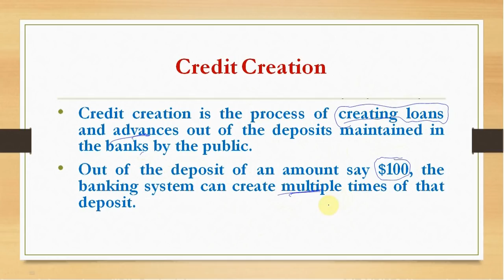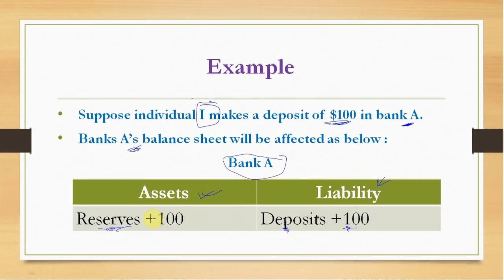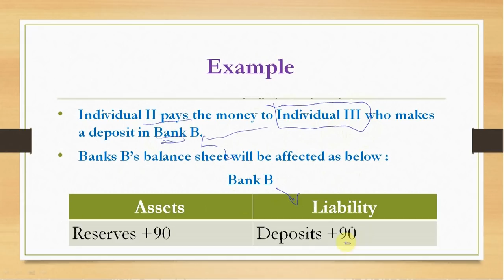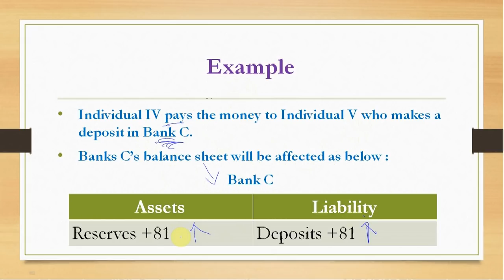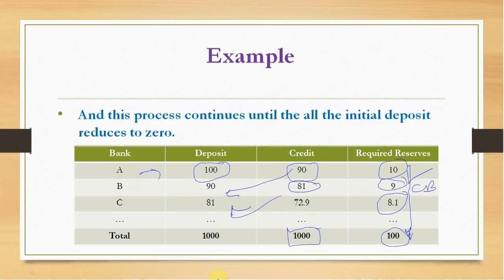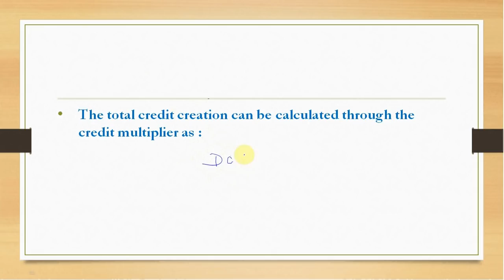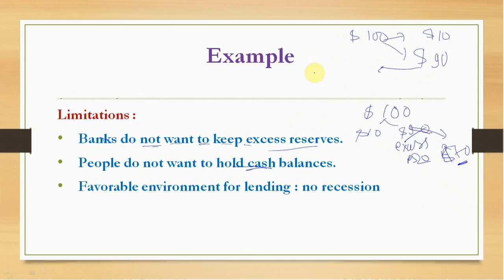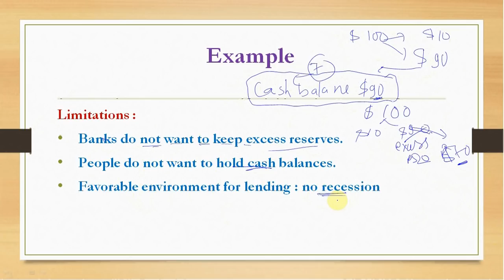Credit Creation Process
This video explains the credit creation process by the banking system in an economy and discusses its limitations.